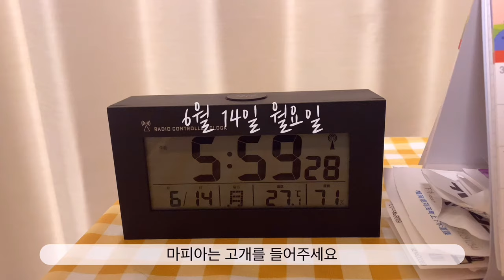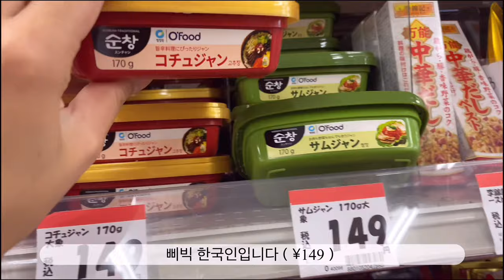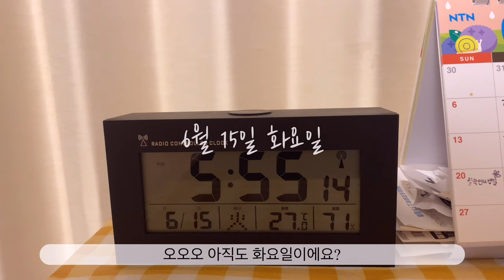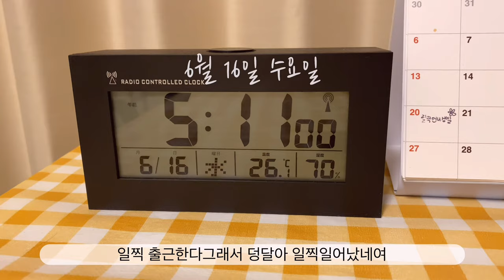일본 브이로그 | 일본 작은 마을에 사는 초보 주부의 남편 도시락만들기, 마트 장보기, 청소하기, 2인 수도세 가스비, 베란다 텃밭, 집안일하기, 돈페이야끼/타코야끼/치킨해먹기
* 4K 화질도 제공중입니다, 조금 더 깨끗한 화질을 원하시면 화질을 높여주세요
안녕하세요, 초보 딱지가 많은 헤쑤입니다,
도시락 만들며 집안일 하는 초보 주부의 하루를 만들어보았습니다.

오늘도 소중한 발걸음 감사합니다.